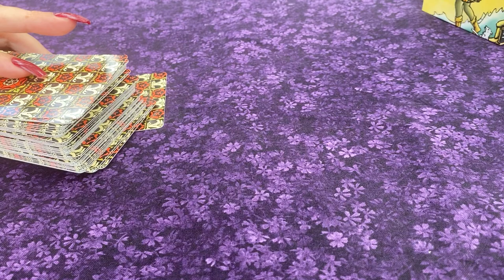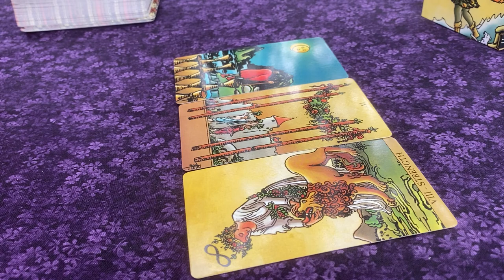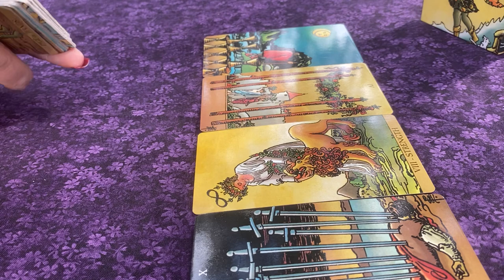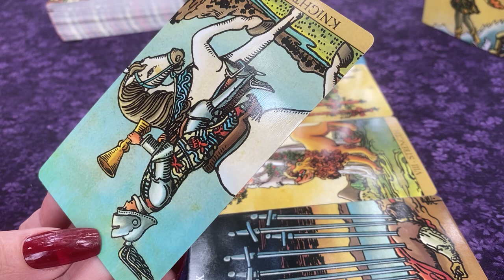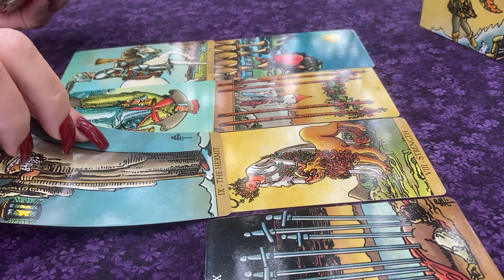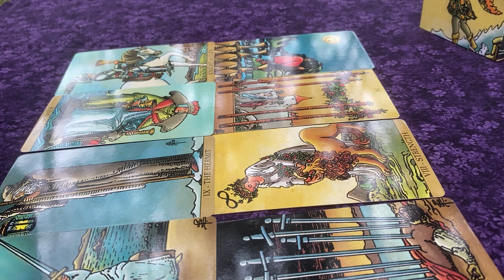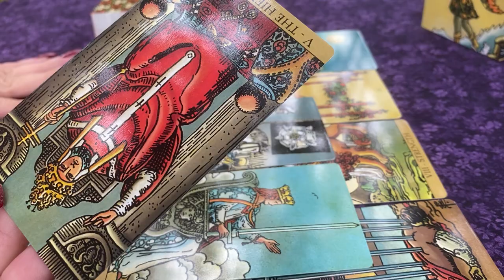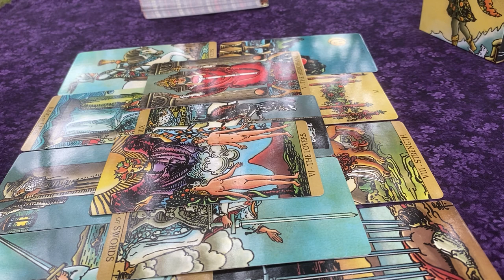Their Ex Doesn’t Want Them Back (Leo Sagittarius Aries) Oct 1-10